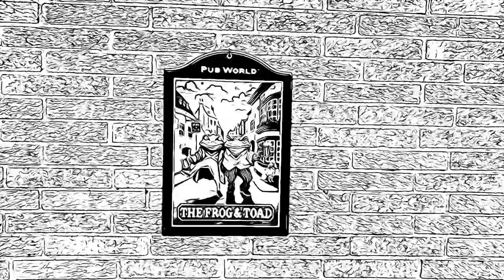Charlie Jalinsky Show - Do-Ri-Me Song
Charlie Sings the Do-Ri-Me song